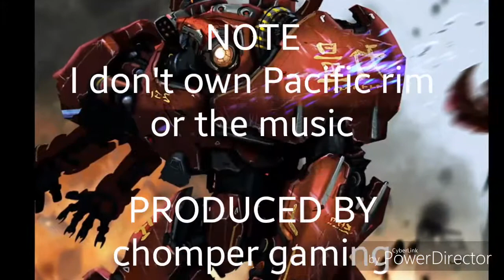Pacific rim AMV time of dieing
I made an amv deal with it